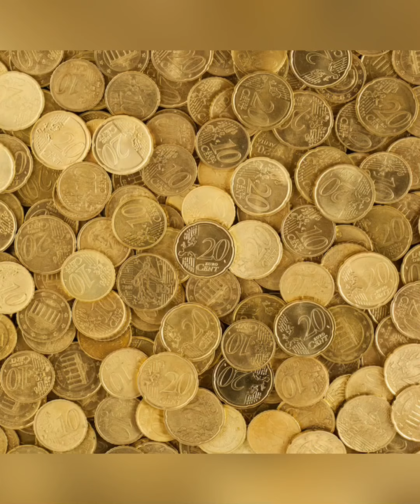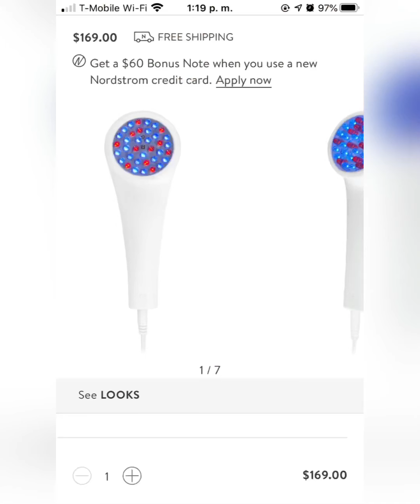Reciclando basura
Encontrarse basura en las calles de cualquier vecindario es muy común en este país. Aún cuando yo no vivo de esto, si debo reconocer que vender la “ Basura” que otros desechan es un negocio rentable. Aquí te lo cuento todo.